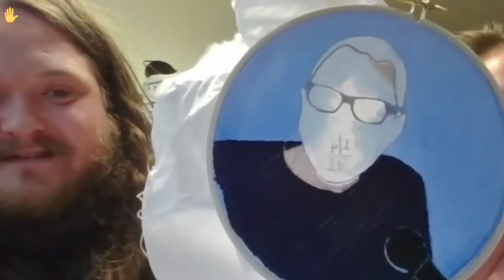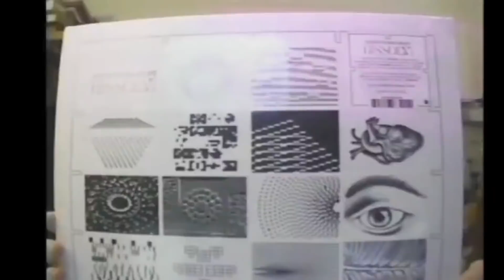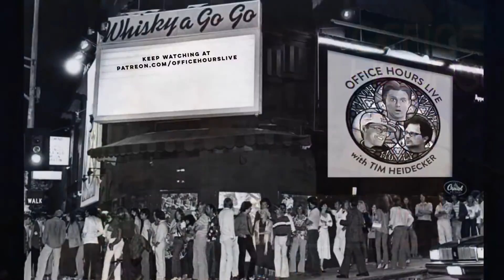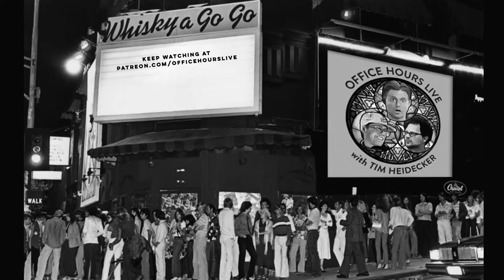Abby Martin, Vaniel Morrison, Robert Beatty on Office Hours Live (Ep 159 5/26/21)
Office Hours contained multitudes this week with a discussion of Israel and Palestine with in-studio guest journalist Abby Martin, a chaotic Zoom interview with music legend/noted lockdown protester Vaniel Morrison (aka James Adomian) (49:30), and a celebrity round of Doug's record game with artist Robert Beatty (1:18:10).

Find out Tim's big reveal on AFTER HOURS, get the AD FREE mega podcast and much more

Office Hours Live is a weekly call-in show with Tim Heidecker, DJ Douggpound and Vic Berger (aka the holy trinity). Every episode you'll hear sound bite battles, drops galore, and Tim's rants and riffs on politics, music, his kids and whatever else is happening in his life (and the lives of our callers). Special guests have included Jack Black, Ilana Glazer, Fred Armisen, John C. Reilly, Weyes Blood, Eric Andre, Abby Martin and more.